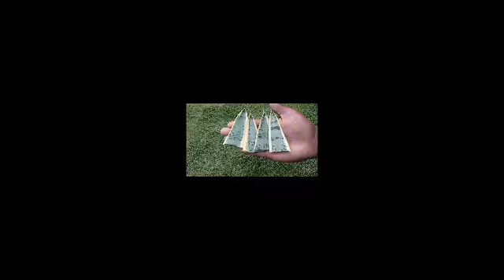How to grow snake plant from cutting by Leaf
In this video I will tell you how to grow snake plant